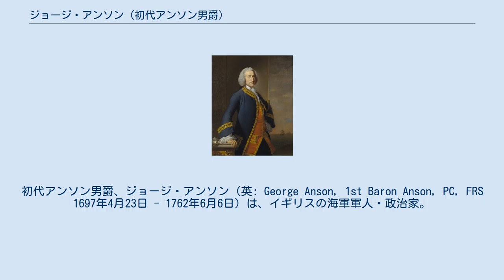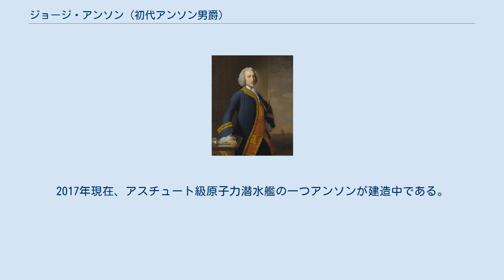ジョージ・アンソン (初代アンソン男爵)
初代アンソン男爵、ジョージ・アンソン（英: George Anson, 1st Baron Anson, PC, FRS 1697年4月23日 - 1762年6月6日）は、イギリスの海軍軍人・政治家。
最終階級は海軍元帥。
 グレートヘイウッド村のシューボロウ・ホールで裕福な貴族の家に生まれる。
1712年に海軍に入り、1724年にキャプテンになる。
1740年から1744年に世界周航を達成し、国民的英雄となった。
オーストリア継承戦争・ジェンキンスの耳の戦争の際にはフェニステレ岬の海戦でフランス王国に勝利。
1747年にグレートブリテン貴族の爵位「アンソン男爵」を授けられ貴族院議員となる。
 七年戦争が勃発して、ニューカッスル公と大ピットの連立内閣が発足すると海軍大臣に再度就任。
海軍増強計画をやりぬき、海戦の指揮をして対フランスの植民地での勝利に大きく貢献した。
 1748年に『世界周航航海記』を執筆。
同年に初代ハードウィック伯爵フィリップ・ヨークの娘エリザベスと結婚したが生涯子女に恵まれず、彼の死によりアンソン男爵の爵位は断絶した。
 彼の死後、イギリス海軍では彼の名を冠した軍艦が8隻建造された。
特に、キング・ジョージ5世級戦艦の一つアンソンが有名。
2017年現在、アスチュート級原子力潜水艦の一つアンソンが建造中である。